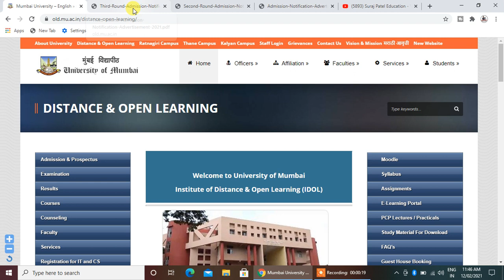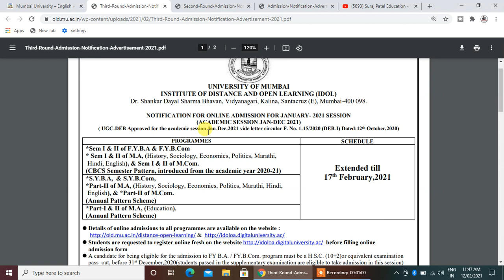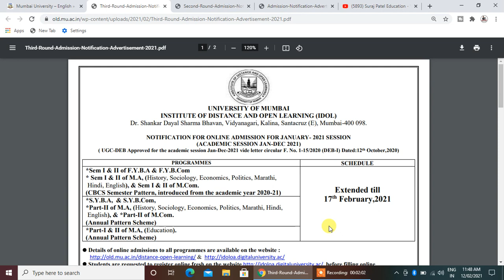NOTIFICATION FOR ONLINE ADMISSION FOR JANUARY- 2021 SESSION (ACADEMIC SESSION JAN-DEC 2021)